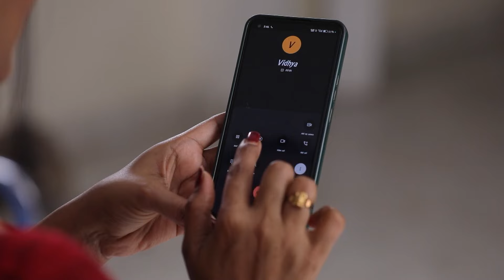Girijaa தான் என் மருமக அதுல மாற்றமே இல்ல | Vidhya No 1 | Full Ep 615 | Zee Tamil | 20 Jan 24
Chandramohan advises Sanjay to live a happy life with Vidhya. Sanjay gets happy when the police arrest the goons who tried to kill him. Sneha thinks of a plan to separate Vidhya and Sanjay.

Show Name: Vidhya No 1
Star Casts Name: Tejaswini, Niharika, Puvi
Characters Name: Vidhya, Vedavalli, Sanjay